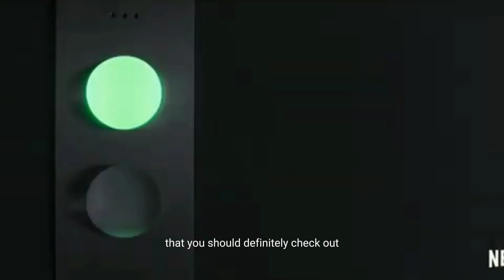TOP 5 Turkish NETFLIX Series You Can't Miss in 2024 Turkish Series In Hindi with English Subtitles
👋 Hey! Welcome to Our Worlds 🌎

✔ NOTE:-
⚠ All the videos are created by me. Copying without permission - prohibited. All Videos making only for Entertain Purpose and try to accurate information about Turkish Showbiz, but No guaranteed accuracy.

If you had an excellent experience viewing this video feel free to tell your friends who appreciate well-made that will thrill and entertain.